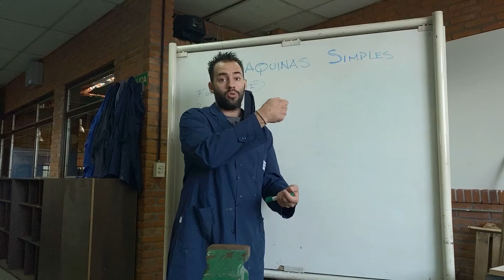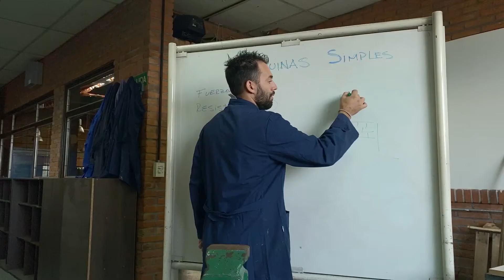Maquinas Simples - Torno - Escuela Técnica 11 Manuel Belgrano